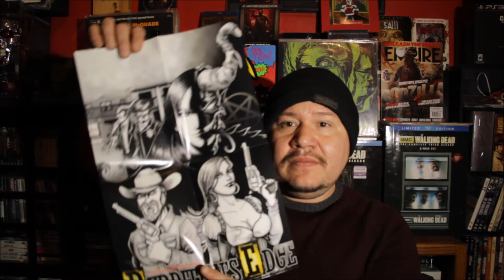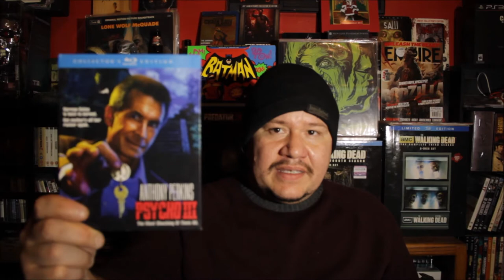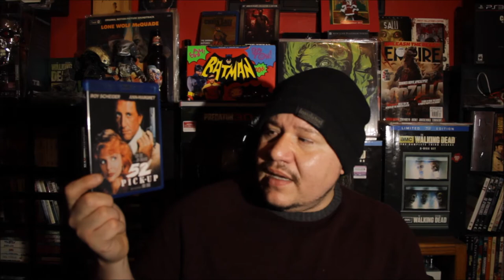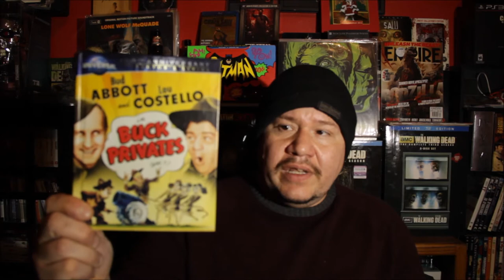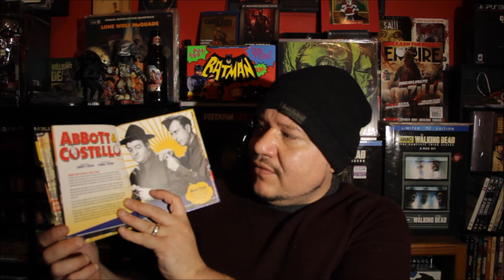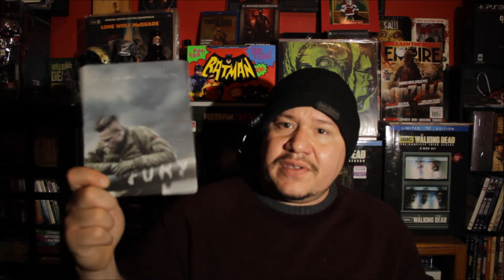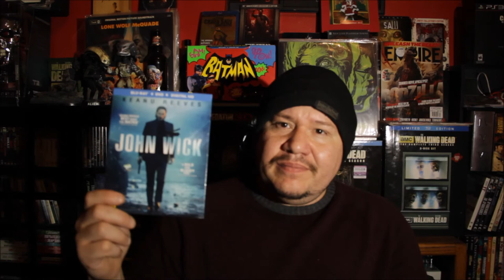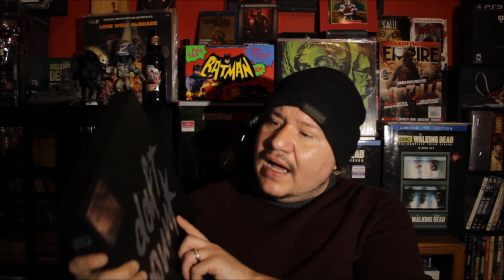Package Unboxing From The Empty Theater..Blu Ray D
Check My Package Unboxing From The Empty Theater Aka Blu Ray Anonymous !!! Blu Ray DVD Vinyl Update !